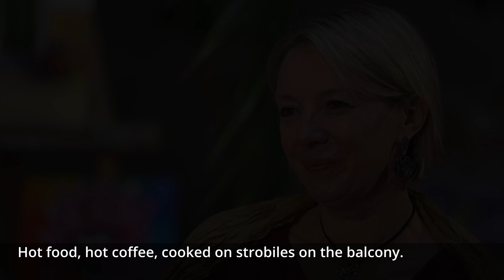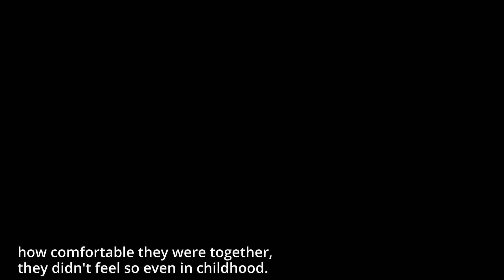Оксана Сергієнко. Нескорені: починаючи життя наново. NagolosTV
Почути звуки вибухів, побачити, як боїться син-підліток, зрозуміти, що в дім прийшла біда – такі спогади про перші дні війни нині має Оксана Сергієнко, переселенка-психологиня з Чернігова.
Зараз жінка живе у Хмельницькому та координує роботу психологів у Хмельницькій обласній організації товариства Червоного Хреста України.
Як пережили перші обстріли, блокаду, «прильоти» за розкладом та як опинилися зрештою на Хмельниччині – Оксана Сергієнко розповіла в черговій серії проєкту «Нескорені: починаючи життя наново».

Автор програми: Вікторія Юхимович

Долучитись до допомоги можна будь-яким внеском:
ГО Хмельницька міська організація Товариства Червоного Хреста України
ЄДРПОУ: 23836178
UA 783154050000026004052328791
АТ КБ "ПРИВАТБАНК"
Благодійний внесок на гуманітарну допомогу. Місто Хмельницький.

Хмельницький, Чернігів, психолог, обстріли, прильоти,  евакуація, переселенці, Хмельницька обласна організація Товариства Червоного Хреста України, ТЧХУ у Хмельницькій області, мобільні медико-психологічні бригади, ММПБ, Норвезький Червоний Хрест, медична допомога, Оксана Сергієнко, волонтери Червоного Хреста у Хмельницькій області, наголос тв, nagolos tv, наголос Хмельницький